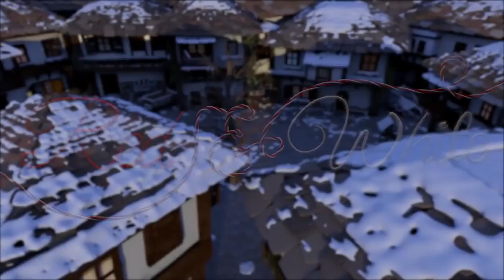Fifth Harmony Bridges Music Video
Animation( "Red & White") - by Nikol Nikolova & Ioanna Ivanova
This film was made by Nikol Nikolova and Ioanna Ivanova and created while attending NCAA Bournemouth University in Computer Animation and Visualisation. This short animation took 7 months to make.

Credits:
Nikol Nikolova – Look Development, Lighting, Rigging, Simulations, Rendering

Thanks ❤